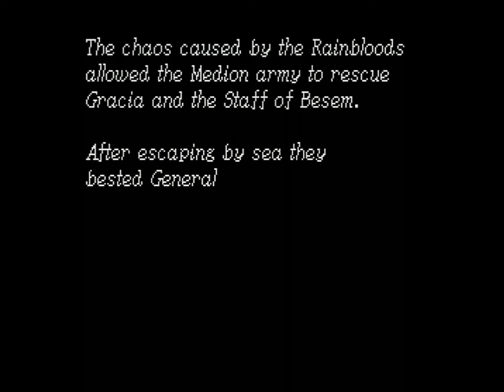Shining Force 3 Real Hardware Executor and Seagate Pt 2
The Executor has succeeded in catching the Seagate and the sea battle becomes a sword battle.